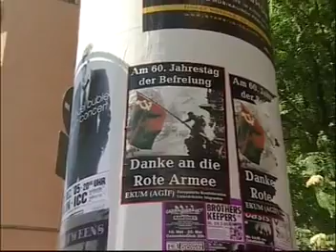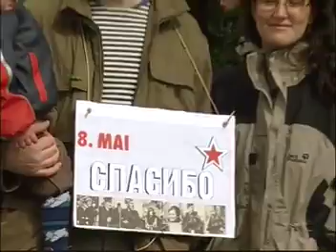Film «Püsida venelasena. Saksamaa (2.osa)»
Saates osalejad – esimese Berliini emigrantide lastele mõeldud saksa-vene lasteaia „Umka” asutaja, kasvandikud ja nende vanemad. Televaataja näeb ka unikaalseid kaadreid II maailmasõja lõpu 60. aastapäeva tähistamisest Berliinis. Võtterühm käis pidupäevakontserdil Vene teaduse ja kultuuri majas, kus kohtus silmapaistva ooperilaulja Galina Višnevskajaga…
Autor Galina Velman, režissöör Sergei Ledenjov, operaator Meelis Kadastik.
Tootja MTÜ “Vene Muuseum”